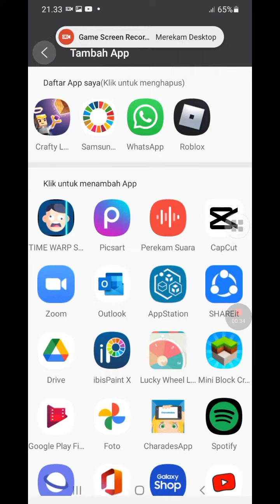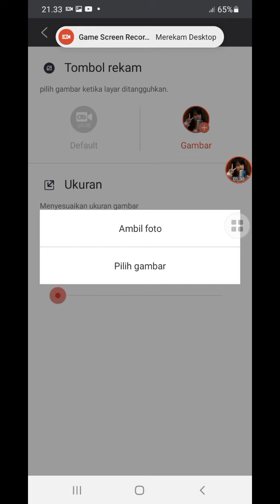cara merekam layar